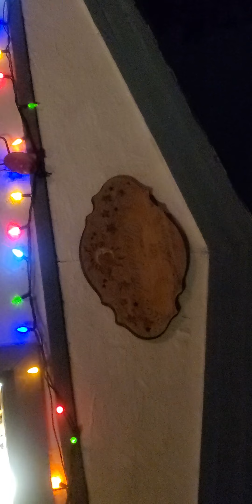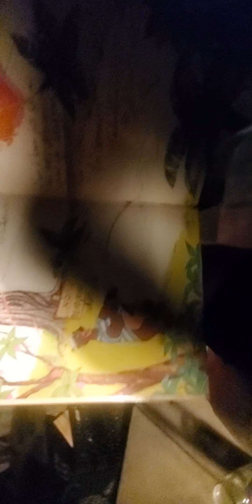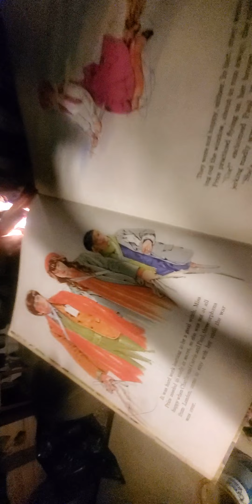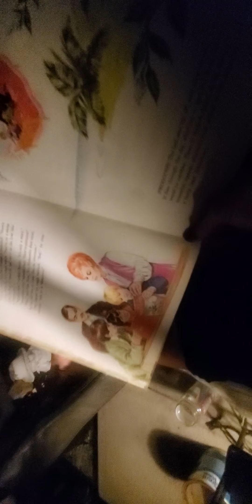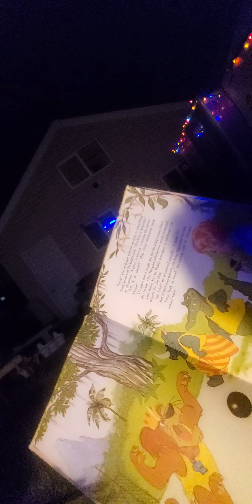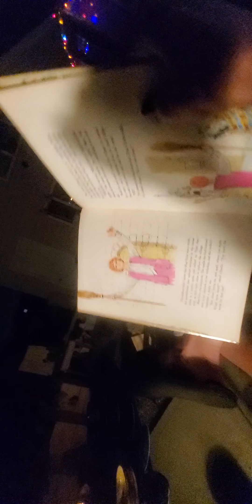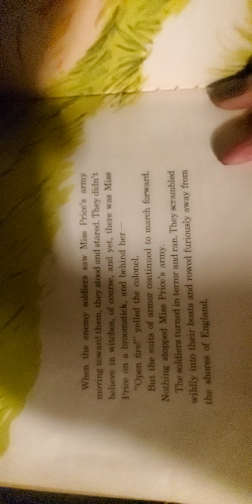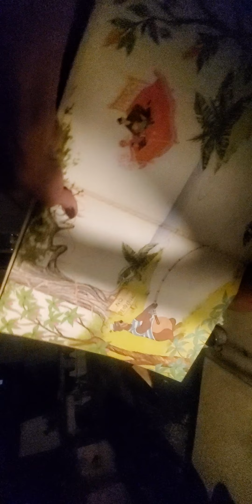storytime in Taraland with Taralee and BEDKNOBS AND BROOMSTICKS